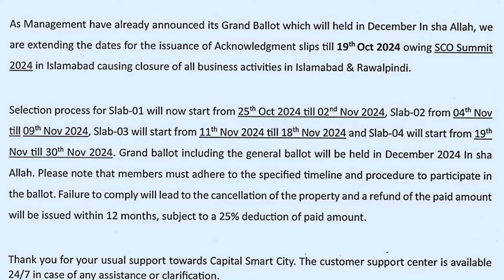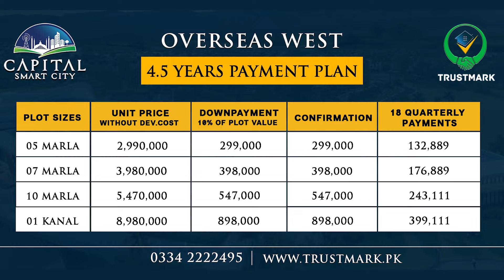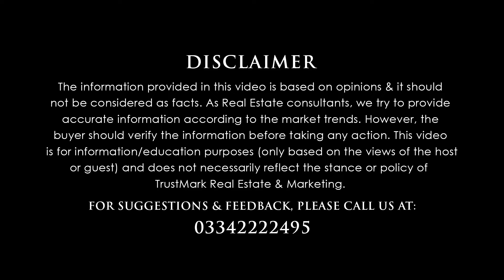Capital Smart City Islamabad | Balloting 2024 | Plot Selection | Overseas West | Latest Update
Capital Smart City Future Predictions,
overseas block,
overseas prime,
overseas prime block,
executive block,
overseas block1,
overseas central,
5 marla plot for sale in capital smart city Islamabad
capital smart city overseas west
capital smart city phase 2

80-C, Commercial Broadway Opposite Lahore Smart City Head Office, DHA Phase 8, Lahore.